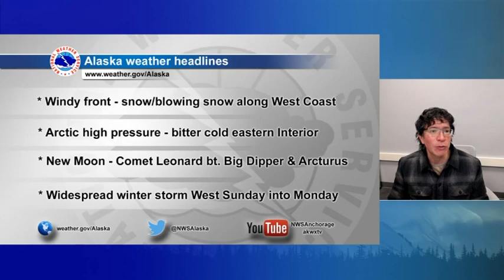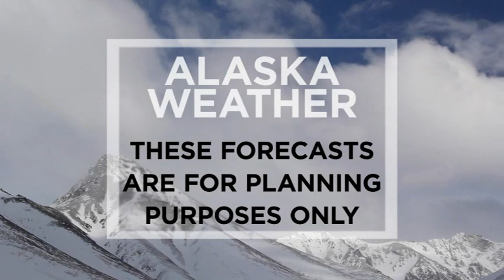December 3rd, 2021 - Alaska Weather